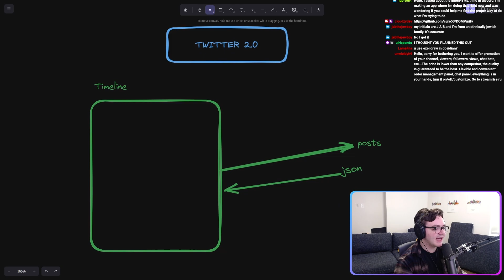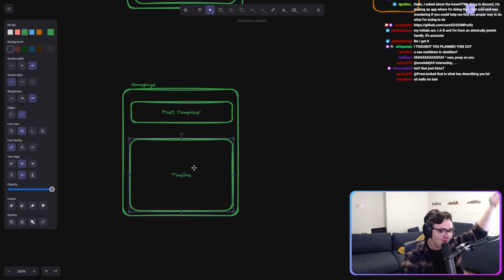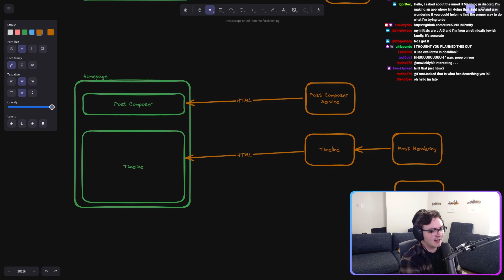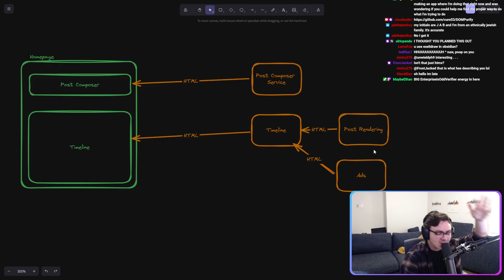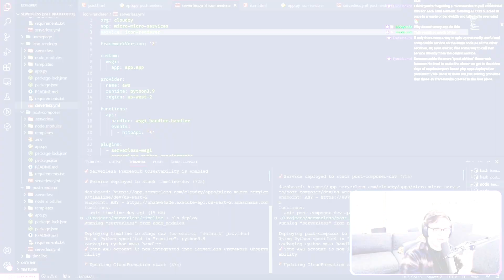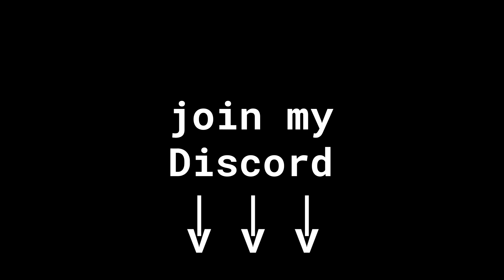Elon Musk Would’ve Fired Me For This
Do you want FREE code review from an FAANG engineer?

I have flown too close to the sun on this one.